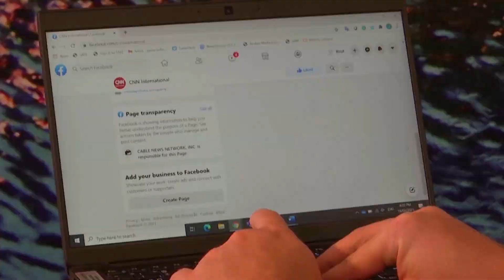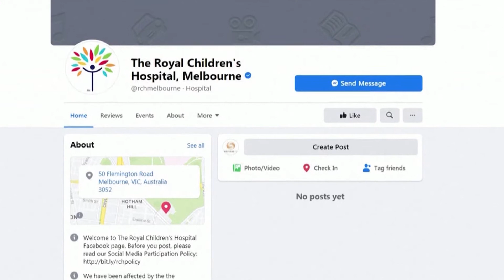President Duda condemned jailing of TV journalists in the Belarus 2021 02 18 POLAND DAILY NEWS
President Andrzej Duda has condemned the Belarusian authorities after two TV journalists were jailed on charges of inciting protests. A court in Minsk jailed the TV journalists from Poland-owned Belsat, Katerina Andreyeva and Daria Chultsova, for two years on charges of inciting and filming the protests. Belarus has seen mass protests since Alexander Lukashenko declared himself the winner of a disputed presidential election in August 2020. "The President of Poland Andrzej Duda instructed Polish diplomats in Minsk to convey to the Belarusian authorities his firm opposition to the repression of freedom of speech and civil rights, has called for the cessation of such activities, and an amnesty for the prisoners”, presidential aide Krzysztof Szczerski tweeted on Thursday.